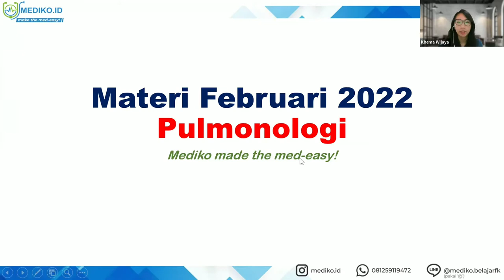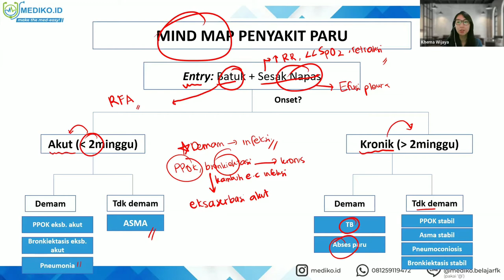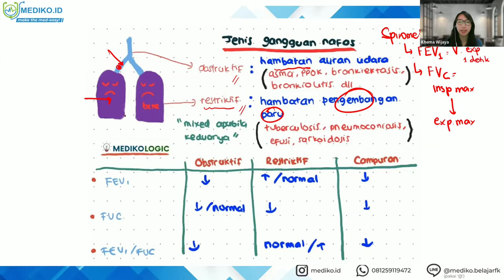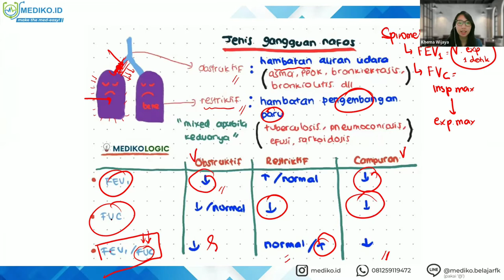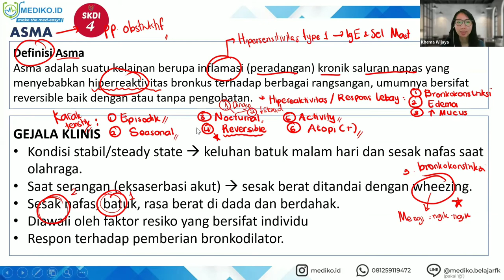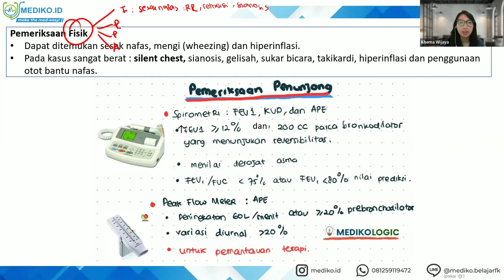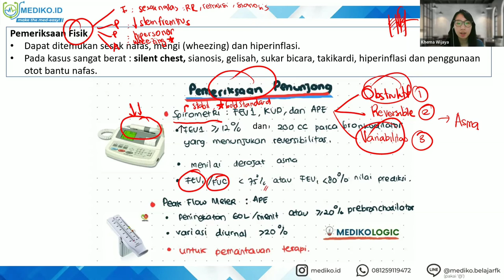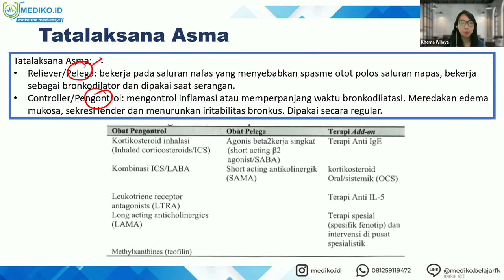#1 Bimbingan UKMPPD Pulmonologi / Respirasi (Sistem Pernapasan) - Materi Kedokteran dan Kesehatan